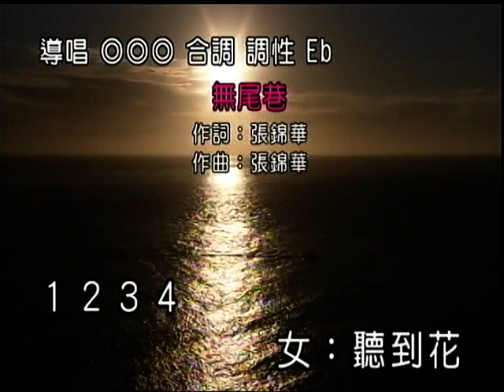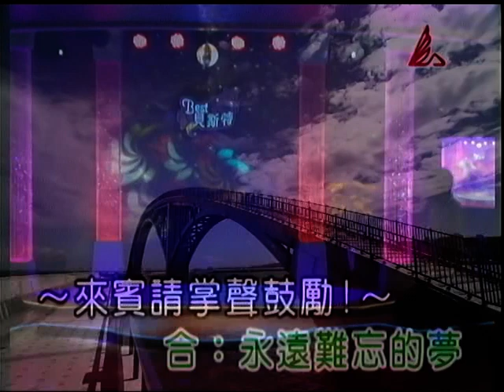賴安旗&商明月~無尾巷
貝斯特之友賴安旗&商明月~無尾巷